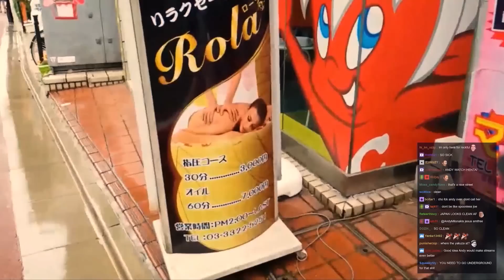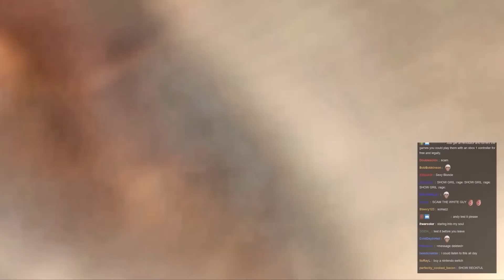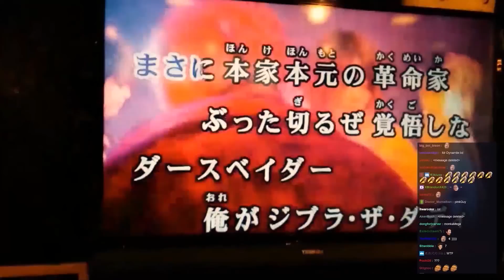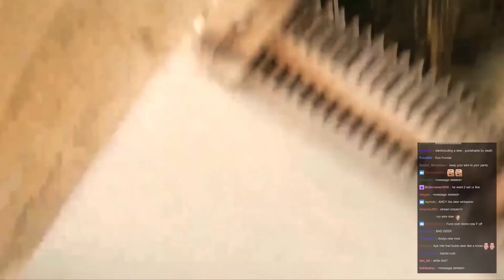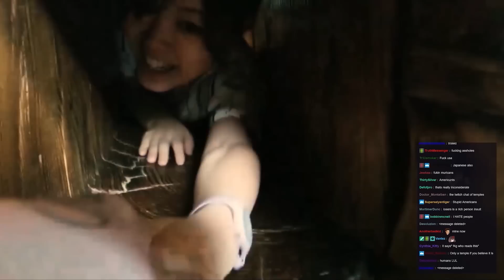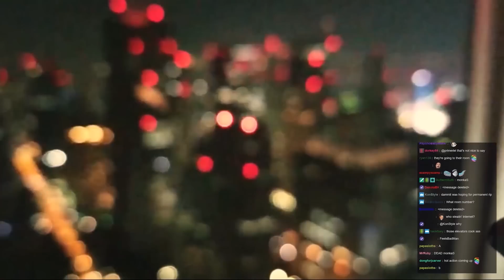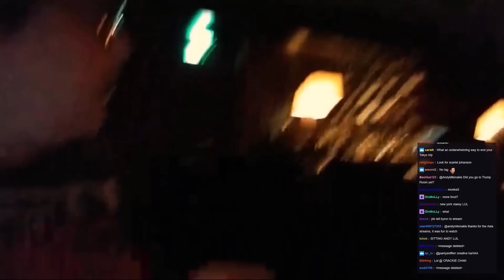Andy In Japan - Part 2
Greece compilations and streams coming soon!